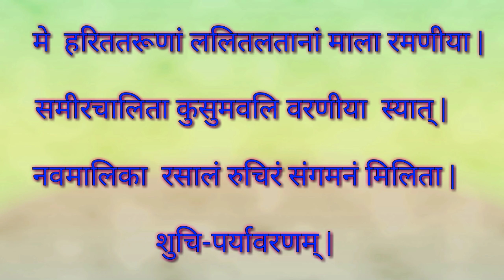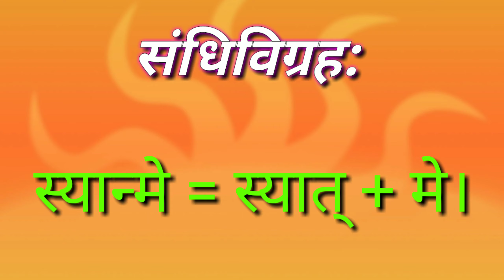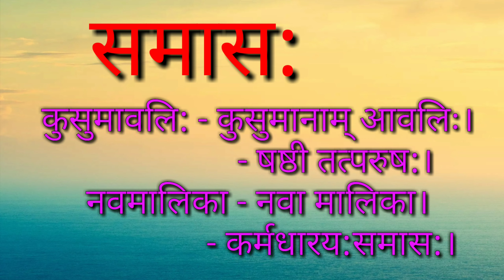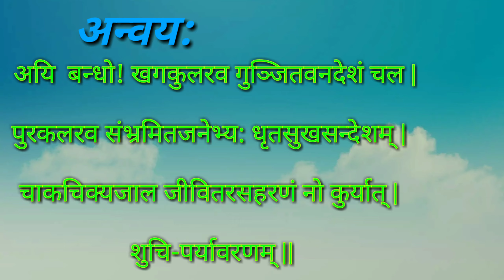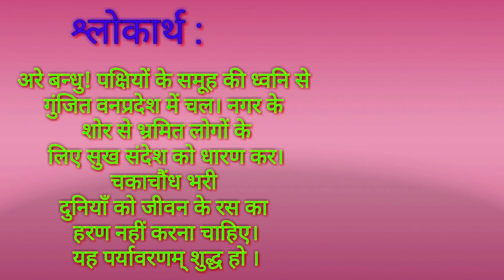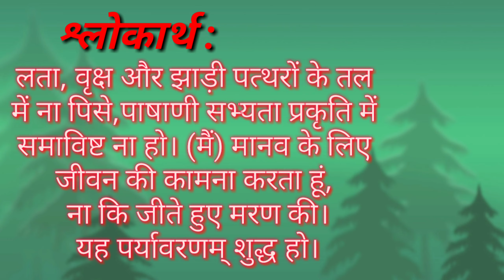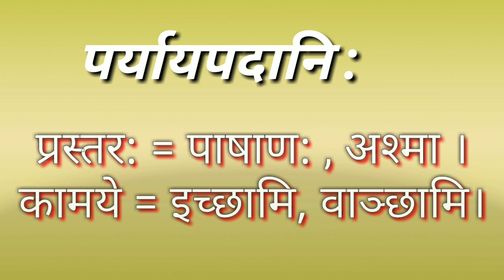शुचिपर्यावरणम् भाग 2 Shuchiparyavaranam CBSE Class10th with explaination full 100 marks NCERT part 2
CBSE / NCERT CLASS 10th SANSKRIT CHAPTER 1 शुचिपर्यावरणम् |  WITH DETAILED EXPLANATION |
ANVAY , ARTH , SANDHI , SANDHIVICHHED , PARYAYPADANI , VILOMPADANI . WITH SHLOK

CLASS 10 CBSE SANSKRIT CHAPTER FULL EXPLANATION
CLASS 10TH NCERT SANSKRIT CHAPTER FULL EXPLANATION

TIMESTAMPS :-
( 5th SHLOK )

5th SHLOK READING - 00:59

5th SHLOK ANVAY - 1:26

5th SHLOK ARTH - 1:51

5th SHLOK SANDHI - 2:20

5th SHLOK PARYAYPAD AND VILOMPAD - 2:30

5th SHLOK SAMAS - 3:08

( 6th SHLOK )

6th SHLOK READING - 4:10

6th SHLOK ANVAY - 4:35

6th SHLOK ARTH - 4:58

6th SHLOK SANDHI - 5:28

6th SHLOK PARYAYPAD AND VILOMPAD - 5:55

( 7th SHLOK )

7th SHLOK READING - 6:43

7th SHLOK ANVAY - 7:09

7th SHLOK ARTH - 7:30

7th SHLOK SANDHI - 7:59

7th SHLOK PARYAYPAD AND VILOMPAD - 8:10